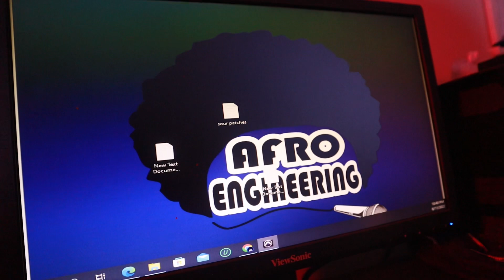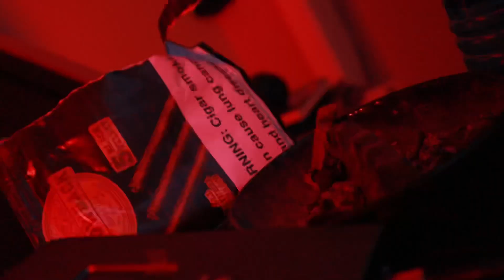Yung Del- Flaws Exposed (Official music video) Shot by: Raj productions